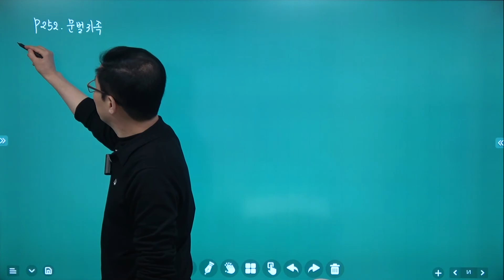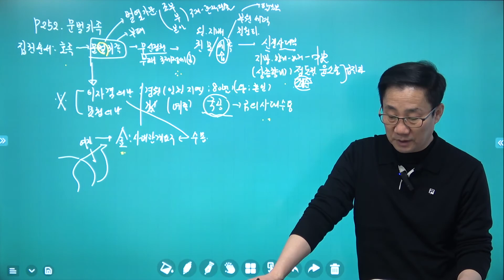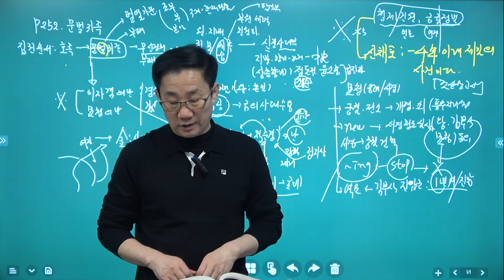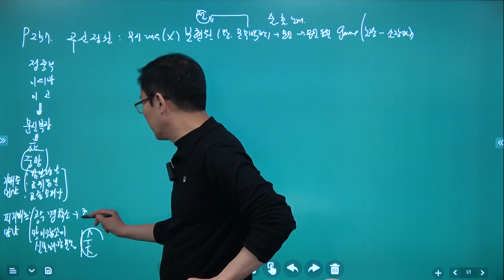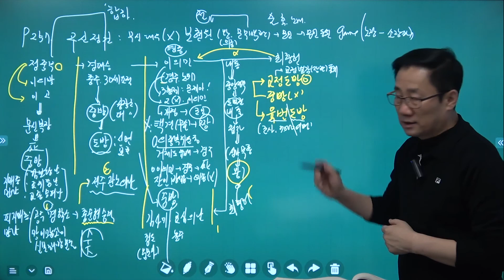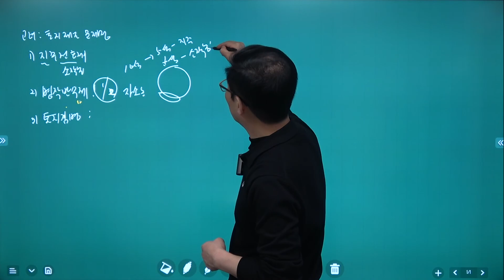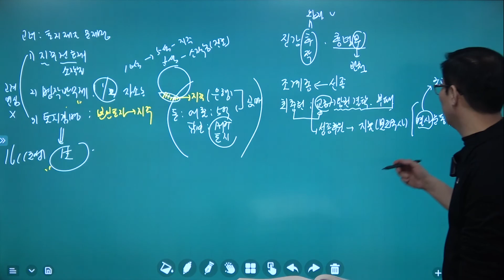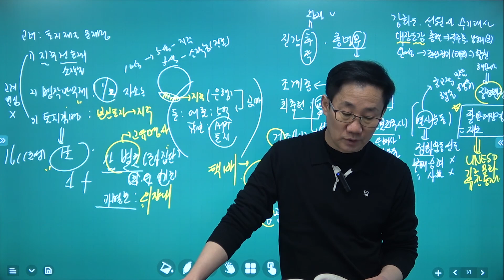[기본] 공무원 한국사_23강_문벌귀족, 무신정권